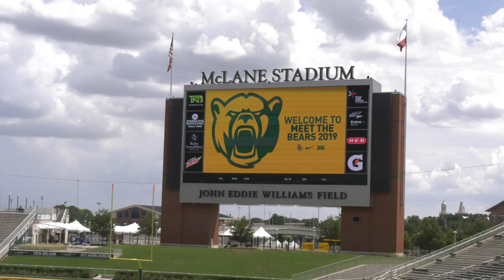Baylor Athletics shows fan appreciation with "Meet the Bears"